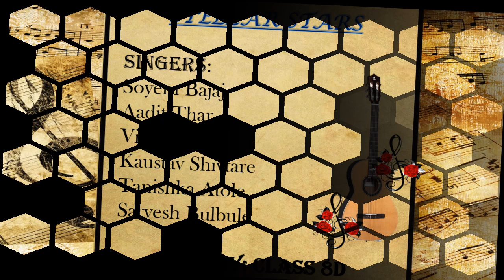Best wishes to our Para athletes (in association with Samarth by Hyundai) 2024